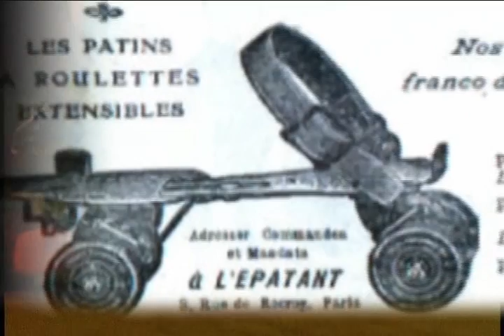Mike Randall & Bridget Blythe Field Trip: Rollerskating 2010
WKBW-TV "Good Morning Western New York" 2010